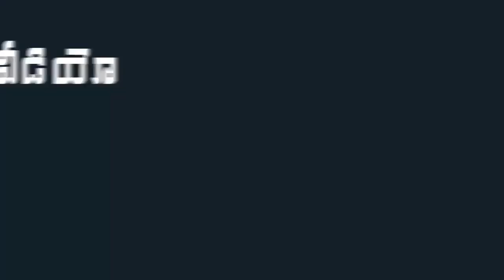AP CM YS Jagan SUPER Helicopter Entry In Kurnool || YSR KantiVelugu || Mana Aksharam